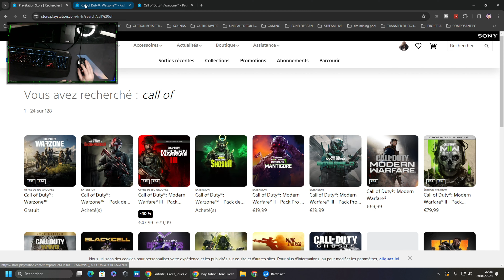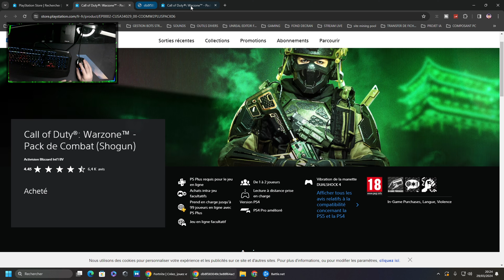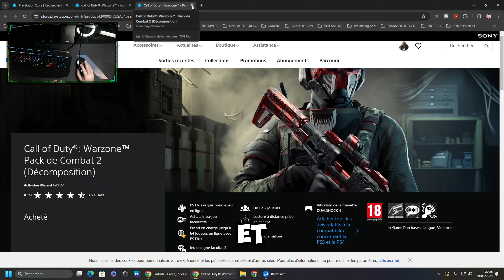Pack de Combat 2 Skin "Décomposition" et "Shogun" GRATUIT CALL OF DUTY Warzone !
Skin Monster Energy GRATUIT sur CALL OF Warzone !